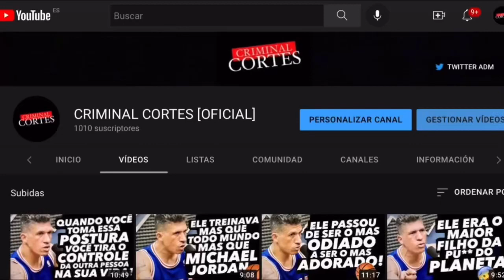PABLLO VITTAR - A MAIOR VINGANÇA E VOCÊ VENCER NA VIDA!